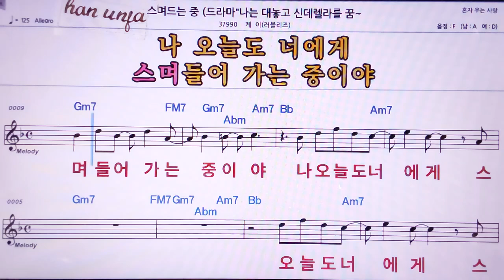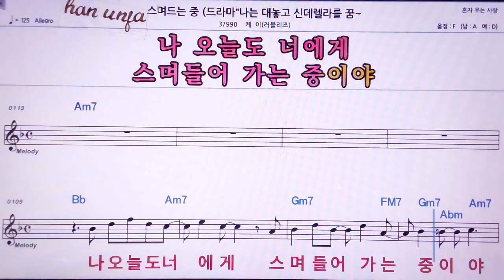💖스며드는 중/케이* 러블리즈 👍MR,노래방, 악보, 코드,Karaoke With Sheet Music